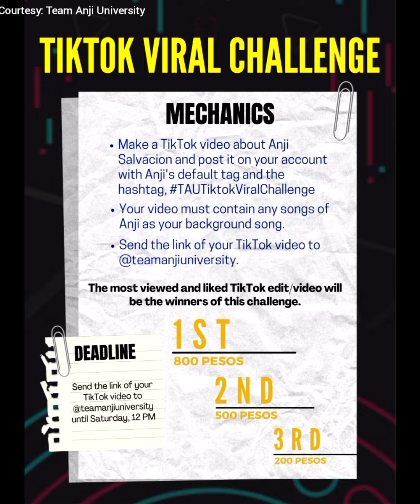ANJI THANKFUL & GRATEFUL TO ALL HER SUPPORTERS | SUNSHINES DAY BUKAS NA, NOV 26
Vote Anji Salvacion @LIONHEARTTV for RAWR AWARDS as Favorite Newbie and Breakthrough Artist of the Year ..Thank You💛💛💛

Follow Anji on her social media accounts
Kumu & Yt: Anji Salvacion

Anji Salvacion is the PBB S10 Big Winner, a host, a recording artist, and a singer. And soon to be called an actress coz she will be part of Linlang.